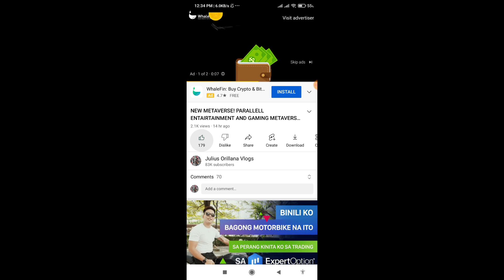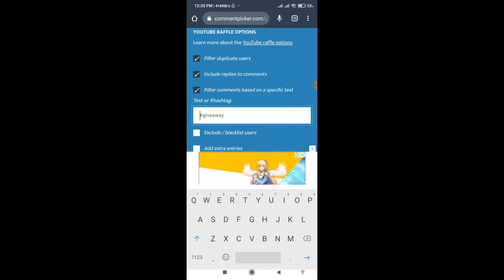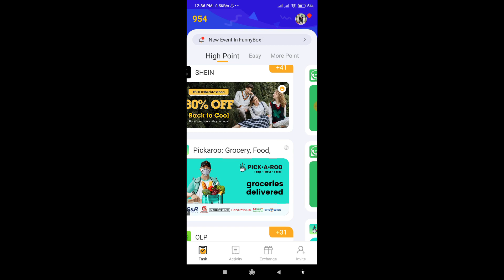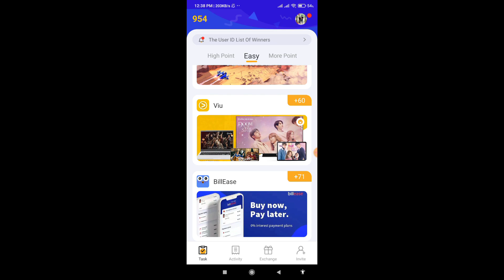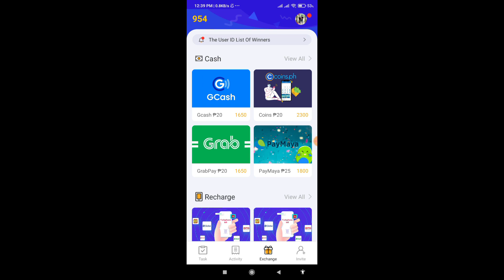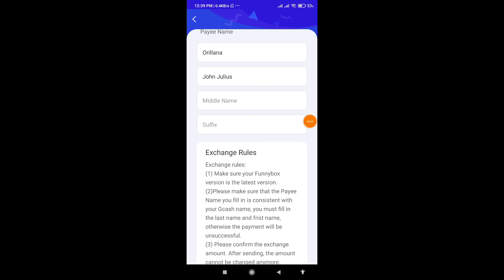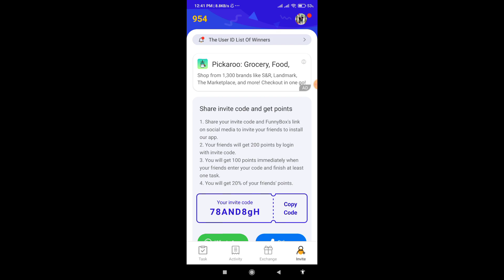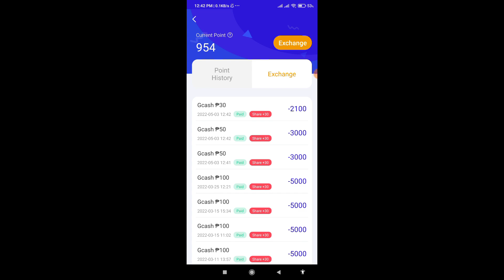NEW RELEASE GCASH APP!! FREE UNLIMITED P100 GCASH | LEGIT PAYING APPS IN PHILIPPINES 2022 WITH PROOF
WORTH  ₱10,000 PESOS GCASH / PAYMAYA / LOAD

3. COMMENT DOWN YOUR ENTRY (WITH SCREENSHOT)

"EXAMPLE COMMENT WITH MESSAGE"
ROADTO90K
SOLIDJULIUS
"ANOTHER VIDEO SALAMAT SA PAGSHARE MO IDOL GODBLESS"
"Thank idol sa palaging pag share"
"SANA MANALO PO BOSS"
"GCASH PO YAN IDOL"
ZERO ONE TWO THREE FOUR FIVE SIKS SEVEN EIGHT NINE TEN

NOTE: MALAKI ANG CHANCE MO MANALO PAG SINUNOD MO LAHAT AT PALAGING
NANONOOD KA NG MGA VIDEOS NATIN AT NAGSHASHARE .

GOODLUCK MGA IDOL AND HAPPY EARNINGS !

👉 78AND8gH